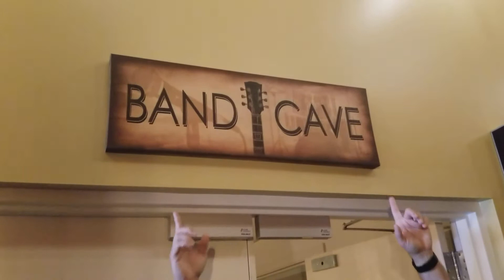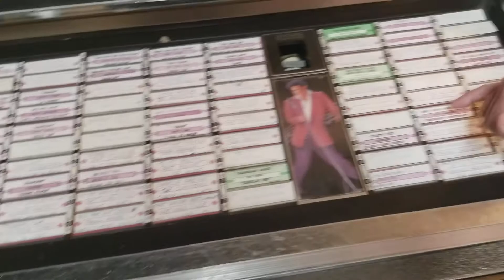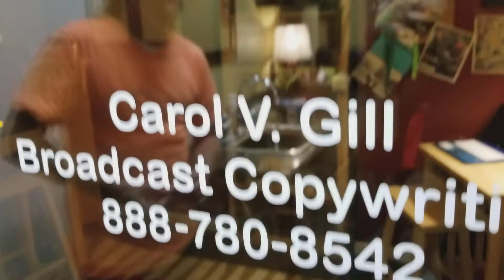Myriad Media Walkthrough